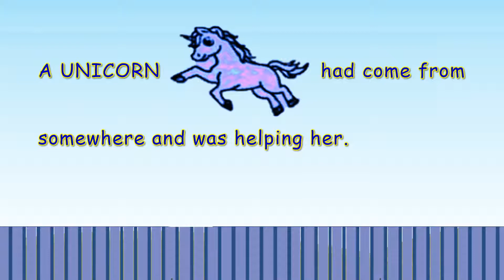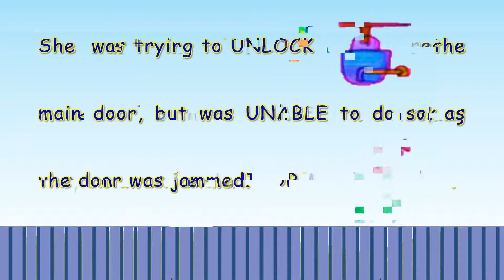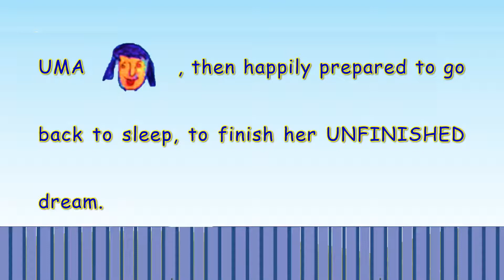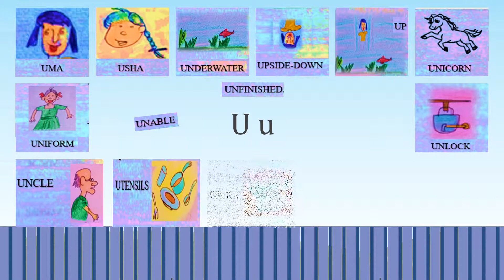English Alphabet Story -Uu I Uma's Unfinished Dream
This video, English Alphabet Story -Uu  I  Uma's Unfinished Dream,  is aimed at helping the new learners to enhance their English vocabulary, improve listening skills, locate sight words, improve reading skills, develop their imagination and above all...learn while having fun !

Enjoy watching the English Alphabet Story -Uu  I  Uma's Unfinished Dream...